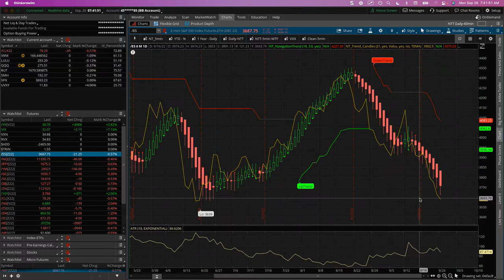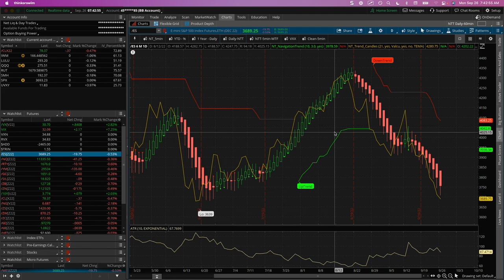Trading Options - Weekly Video Update from September 26, 2022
Happy Trading!

YouTube.com/navigationtrading
Facebook.com/navigationtrading